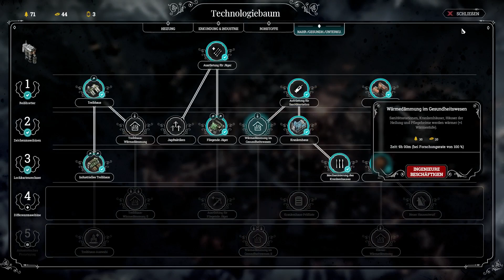Let's Play Frostpunk [German] - #42 - In den Abgrund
Eigentlich wollte ich dieses Spiel ja privat spielen. Aber da gerade die Elgato nicht funktioniert, dachte ich mir, zeige ich euch das Spiel einmal.
Frostpunk hat mich dermassen gepackt, dass ich die ersten fünf Stunden direkt aufgenommen habe. Es werden im Verlauf des Let's Plays viele schwierige Entscheidungen getroffen und aus so mancher Situation retten wir uns in allerletzter Sekunde! Wie lange werden wir wohl überleben...

Story: Im Jahre 1883 tobte plötzlich ein fürchterlicher Schneesturm, welcher die ganze Welt in ewigem Eis einhüllte. Gerüchte über Wärmegeneratoren und Kohlevorkommen im hohen Norden ziehen die Leute an. Eine Expeditionsgruppe verlässt das zugefrorene London um eine neue Zivilisation aufzubauen. Ein letzter Versuch um zu überleben...

Entwickler: 11 bit studios
Publisher: 11 bit studios
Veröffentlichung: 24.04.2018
Plattformen: PC
Genre: Survival Aufbauspiel

Ihr habt Bock dieses Spiel selbst zu spielen? Dann kauft es euch doch und unterstützt damit die Entwickler: